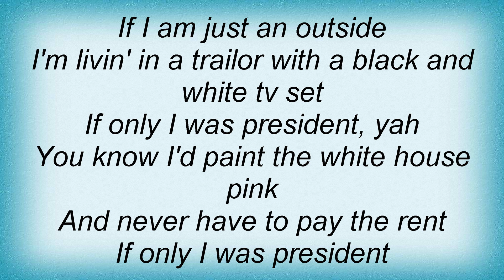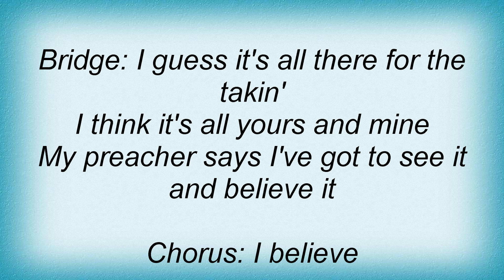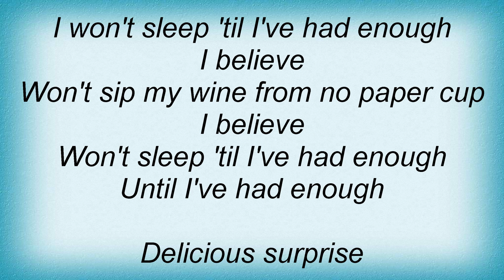Jo Dee Messina - Delicious Surprise Lyrics